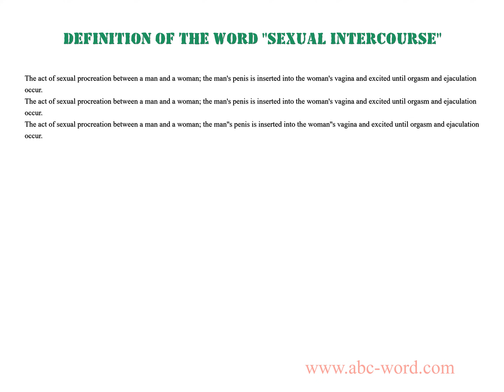Definition of the word "Sexual intercourse"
you will find full information about this word "sexual intercourse".
From the video you will learn the definition for the word sexual intercourse. The lexical meaning of the word sexual intercourse. What does the word sexual intercourse mean? And much, much more...